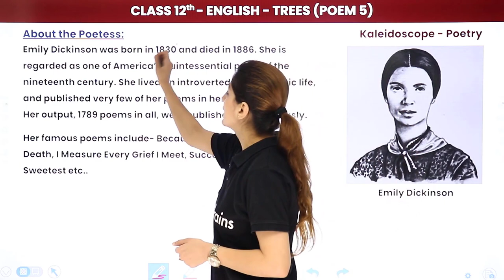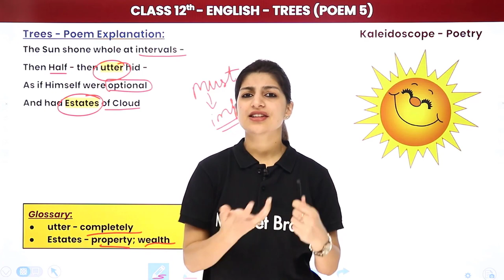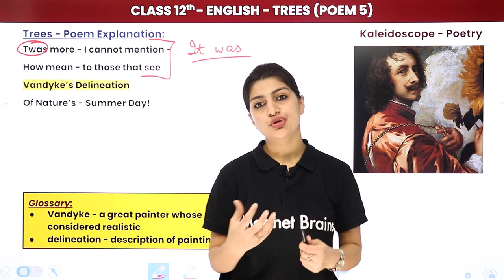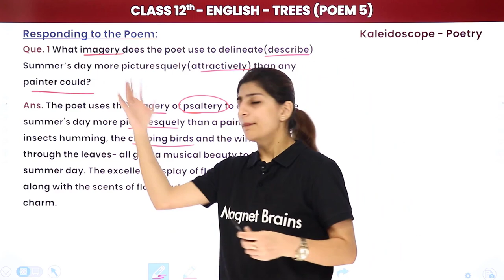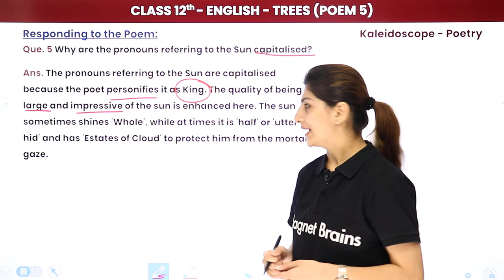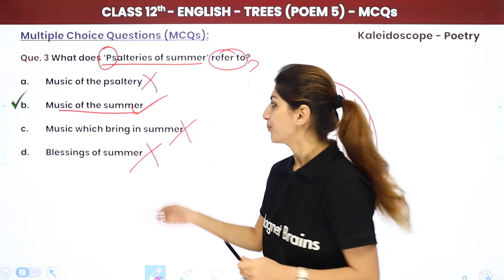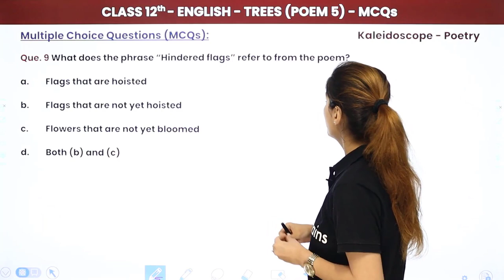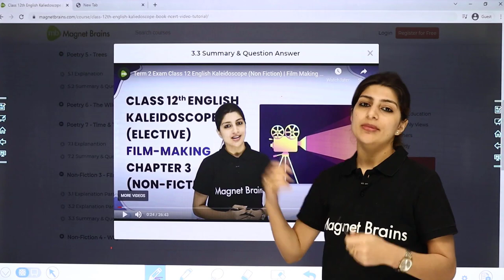Class 12 English Chapter 5 | Trees (Full Poem Explanation with Summary, Questions Answer & MCQs)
✔️ Class: 12th
✔️ Subject: English (Kaleidoscope)
✔️ Chapter: Trees (Chapter 5)
✔️ Topic Name: Class 12 English Chapter 5 | Trees (Full Poem Explanation with Summary, Questions Answer & MCQs)
✔️ Topics Covered In This Video (Anisha Mam): This video will explain, summarize and provide questions and answers regarding Chapter 5 of Class 12th English – Trees. The chapter focuses on the value of trees and how they require human protection. We will explore the symbolism and imagery within the poem, the central idea and main characters, the various themes and the poet's purpose in writing this poem. We will also examine various questions regarding this chapter and provide clear and concise answers. Come along and explore the wonders of poetry and literature while gaining a deeper appreciation of Trees!
00:00 Introduction: Chapter 5 Trees (Full Poem Explanation with Summary, Questions Answer & MCQs)
00:13 about the poetess
02:43 tree - poem explanation
21:02 summary
26:51 Question Answer (responding the poem)
43:23 MCQs 1-13
01:06:33 Website Overview

trees poem class 12 summary
indigo class 12 short summary
indigo class 12 questions and answers 2022
indigo class 12 questions and answers pdf
indigo summary class 12 questions and answers
class 12 english flamingo poems summary
indigo class 12 summary pdf
class 12 english poetry questions and answers